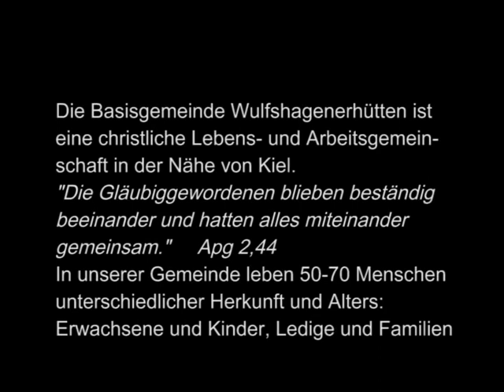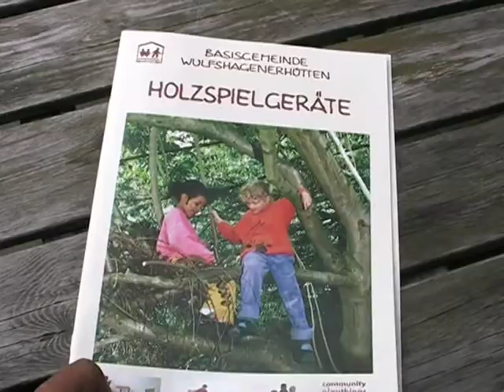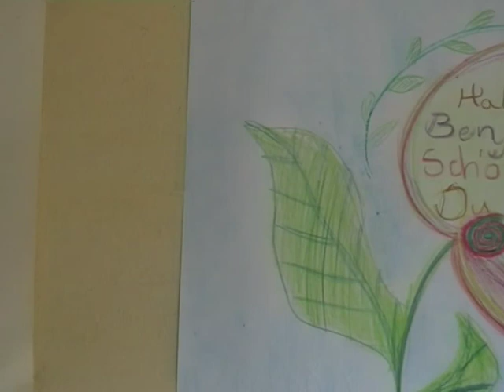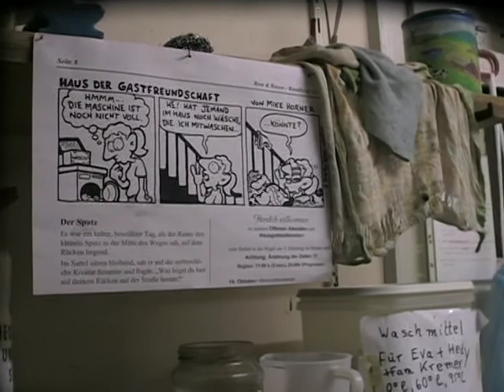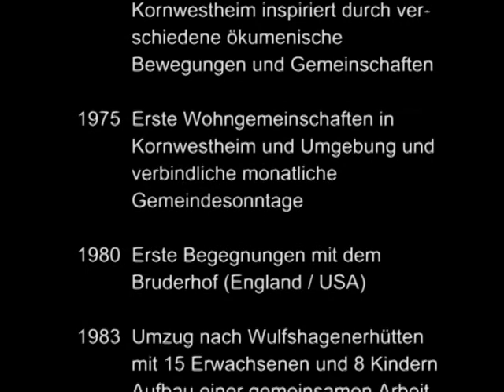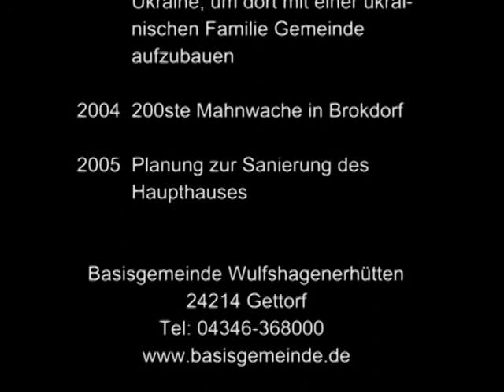Leben in der Basisgemeinde Wulfshagenerhütten im Jahre 2005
Die Basisgemeinde Wulfshagenerhütten ist eine christliche Lebens- und Arbeitsgemeinschaft in der Nähe von Kiel. In der Gemeinde lebten 2005  über 50 Menschen unterschiedlicher Herkunft und Alters in Gütergemeinschaft: Erwachsene und Kinder, Ledige und Familien.